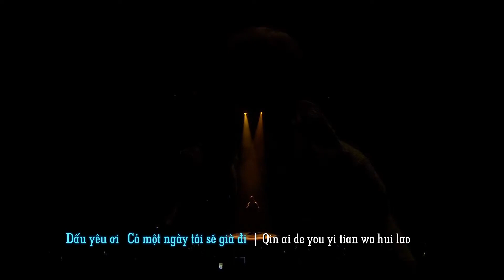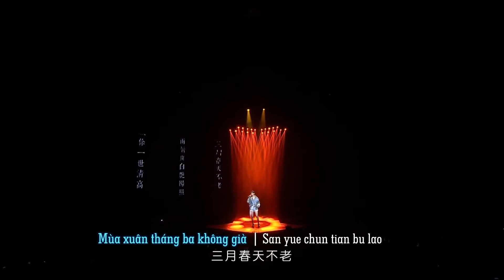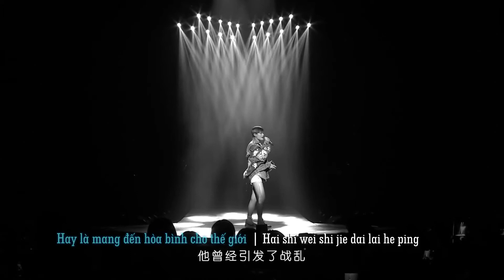[Vietsub + Pinyin] Lý Vũ Xuân - Tuổi trẻ hừng hực | 李宇春《年轻气盛》(Liveshow Thịnh Hành 2017)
Album 'Thịnh hành' 2017

Diễn viên hài kịch người Mỹ George Burns có một câu vô cùng đáng để suy ngẫm: Con người không thể ngăn được tuổi tác già đi, nhưng bạn lại không cần thiết trở nên già cả. Chí khí thanh cao và thỏa thuê mãn nguyện từng có, đã trở thành tấm bia khắc kết thúc của thanh xuân, thiếu niên được thời đại chiêu an đã chết, chỉ để lại một cái xác. Lý Vũ Xuân nắm bắt đối với đề tài lớn lao như thế, nhưng lại dùng nhạc cảnh vô cùng nhẹ nhàng linh hoạt để xây dựng không gian suy ngẫm. Ôn thuận hãy còn sớm, chí ít là cô ấy, vẫn không muốn ôn thuận mà bước vào đêm lành như thế này.

Lý Vũ Xuân: Bài hát này về mặt ca từ tương đối đặc biệt, lần đầu tiên tôi đặt “bạn tôi anh” trong cùng một ca khúc, cho nên nó sẽ có chuyển đổi nhân sinh bất đồng. Lúc tôi sáng tác đã tìm hiểu được câu chuyện của rất nhiều người cùng lứa, hiện trạng cuộc sống của họ có đả kích đối với nhận thức của tôi, vì tôi cảm thấy vẫn còn rất trẻ, còn có rất nhiều chuyện chưa hoàn thành, còn có rất nhiều ước mơ có thể theo đuổi, nhưng tôi phát hiện cuộc sống hiện thực không phải mỗi một người đều như thế. Đây là một nguyên do mà tôi sáng tác ca khúc này.
* Chú thích: “Some people die at 25 and aren't buried until 75.” - Benjamin Franklin

“Chết ở tuổi 25, chôn ở tuổi 75” là một câu danh ngôn của Franklin. Ở đây cái gọi là “chết” là chỉ sự cởi bỏ cảm xúc mãnh liệt, mộng tưởng tan thành mây khói, là chỉ sự chết đi của tinh thần. Rất nhiều người trong chúng ta thời niên thiếu cũng từng có cuộc đời phong phú đa sắc, nhưng sau khi đi làm thì bắt đầu mỗi ngày đều bận bận bịu bịu, sinh hoạt nề nếp khuôn khổ, cho đến khi an nghỉ.

Đối với mỗi người chúng ta mà nói, có một chuyện là thật: Có một ngày bạn sẽ đi đến cái chết. Nhưng có một chuyện là giả: Một đời của con người chỉ có thể sống một lần.

✔️ CHRIS LEE' Viet Nam Fanpage